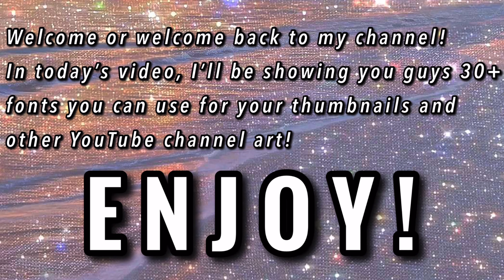30+ Popular Fonts From Dafont.com 😉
In today’s video, I’ll be showing y’all 30+ popular fonts used on multiple YouTube channel art from “Dafont.com”. 🤩 I hope you all enjoyed this video and I’ll see you all in my next video. Bye. 👋🏽

sub count: 1,421 😝
sub goal: 1,450 🥳
bigger sub goal: 2,000 🎉

FAQ:
Name: Lanesha 👸🏽
Age: 18 💞
Birthday: 1/20 🥳
Grade: BHS Graduate 🎓
Zodiac Sign: Aquarius ♒️
Fav food: Nachos 😋
Hometown: Memphis, TN 💙
Favorite musical artist: Michael Jackson 🥰🎶
Favorite song: Remember the Time 💕

YouTube FAQ:
What I use to edit? Vlog Star, Phonto, and PicsArt.
Channel Art: EVERYTHING made by me. 🥰
Channel Created: June 2018 🎥
Uploading Schedule: 2 or 3 times A WEEK 🤩